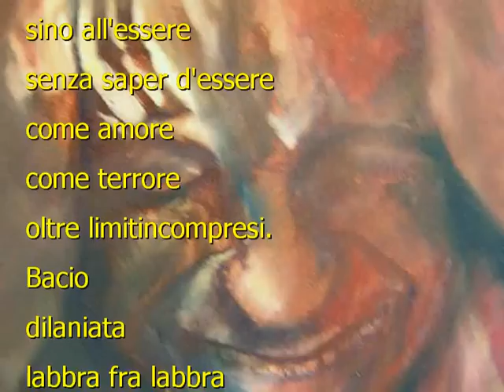Follia di Silvia Silvy Calzolari